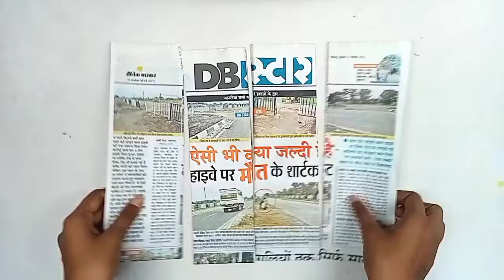पुराने अखबार का अनोखा उपयोग//न्यूज़ पेपर से कुछ नया बनाना सीखें //newspaper craft//best out of waste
हेलो फ्रेंड्स
ताकि हमारेेेे नए वीडियो की नोटिफिकेशन आपको मिलती रहे  और प्लीज लाइक  शेयर कमेंट
धन्यवाद